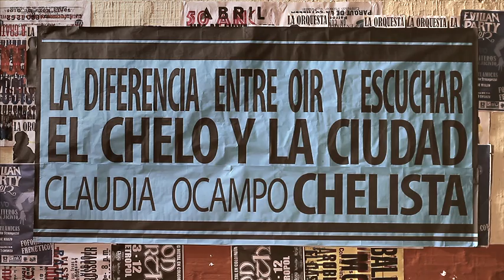Poniendo el alma - La ciudad y el chelo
La chelista Claudia Ocampo compuso esta obra con el alma y se la regaló a los habitantes de la ciudad. Descubre más sobre la diferencia entre oír y escuchar y descarga la música